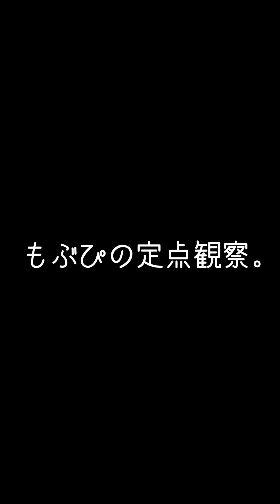【推しカメラ】鈴木Mob.にっぽんワチャチャ 登場SE 中村Ame生誕祭2023 もぶぴ もぶぴの定点観察 にっぽんワチャチャ 2023/02/22 名古屋ReNY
左尻
pm.T株式会社 様

右尻
オシゴト占い師のハイカラ様

鈴木Mob.
もぶぴ
遠藤Nozomi
高橋yagura
中村Ame
前田Maton
渡辺Lili